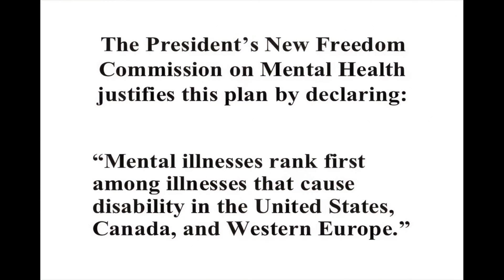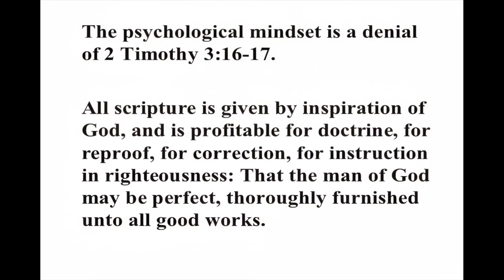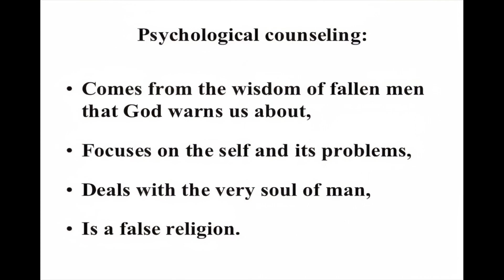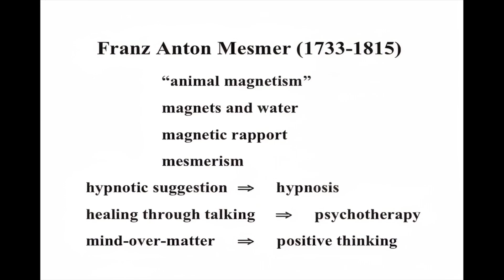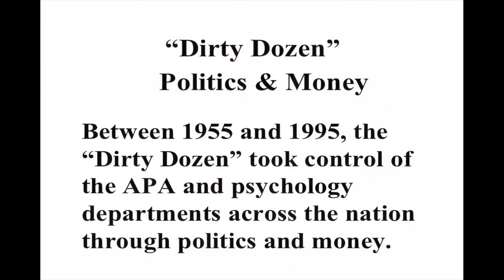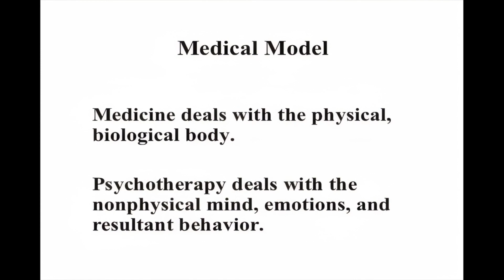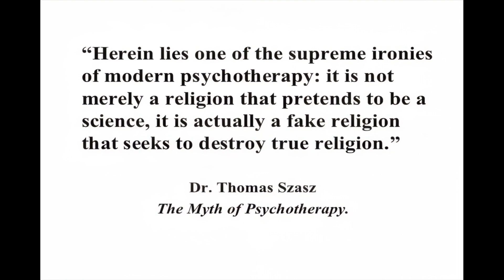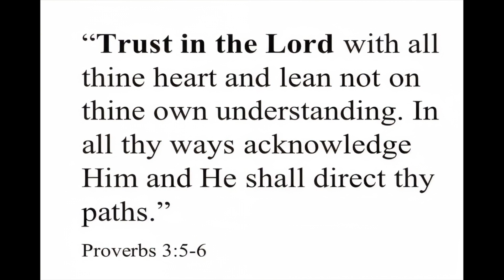The Psychological Seduction of Christianity Today - Martin and Deidre Bobgan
This video has been redigitized, Watch our first conference with clearer audio and video.